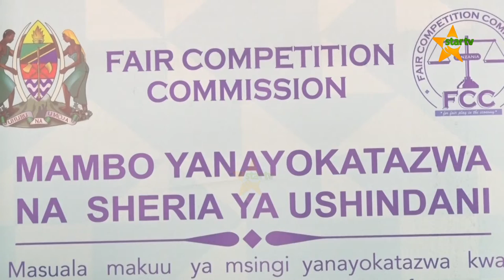MAADHIMISHO YA SIKU YA USHINDANI DUNIANI